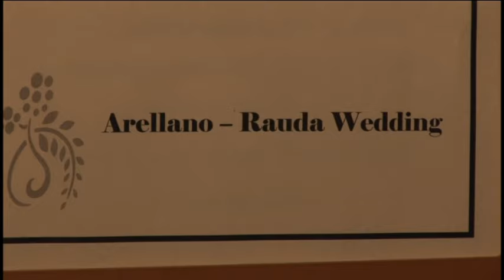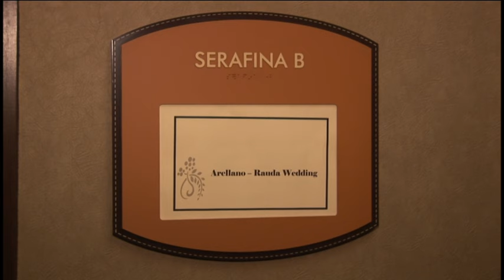Cesar's best man speech